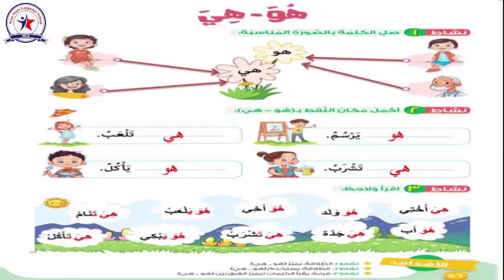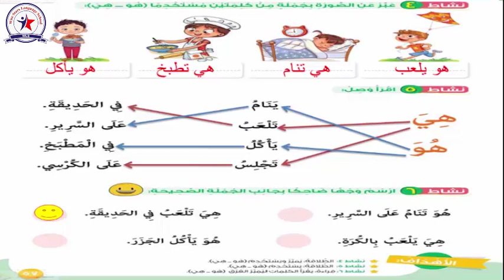ضمائر الغائب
لغة عربيّة للصّف الأول الإبتدائي ،،
تدريبات على الدرس و إجابات عليه :